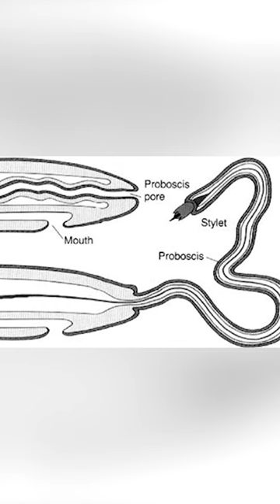Nemertinos - una criatura de otro planeta 👹😱🐍 Explorador